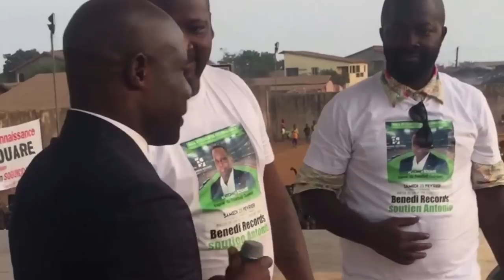ANNONCE / PUB: Soutien de MALIK KEBE à Antonio Souaré Candidat à la Présidence de FEGUIFOOT